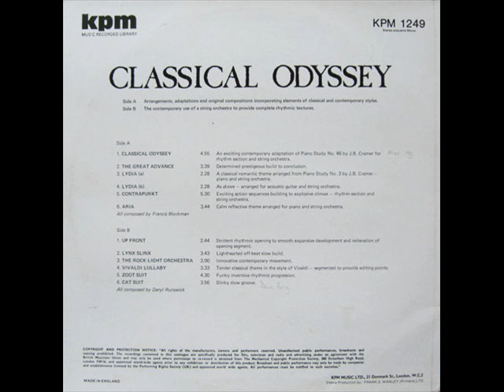Daryl Runswick - Lynx Slinx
from "Classical Odyssey" (KPM 1249)